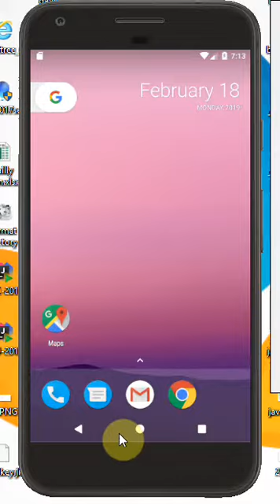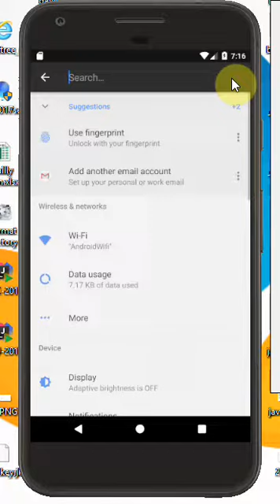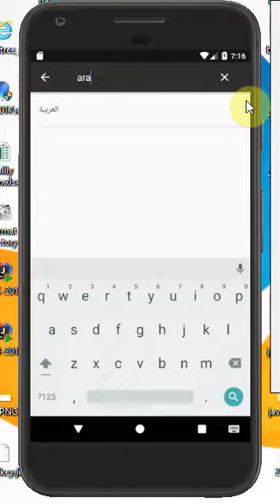فيديو #96 | تطبيق الاشكال الهندسية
تمرين من خلاله نقوم بانشاء تطبيق لحساب مساحة الأشكال الهندسية، المثلث والمستطيل والمربع، حيث يقوم المستخدم بتحديد نوع الشكل المراد حساب مساحته من قائمة منسدلة Spinner، وبعدها يتم اظهار واخفاء الحقول المناسبة حسب الحاجة.